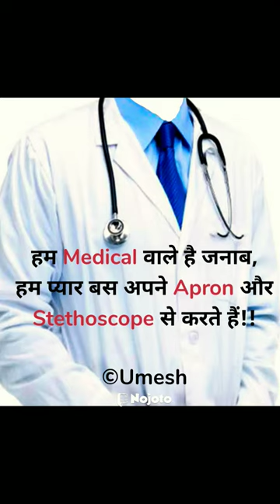channel#🥰🙏photos# whatsappstatus# video#medical#video#photo#🙏